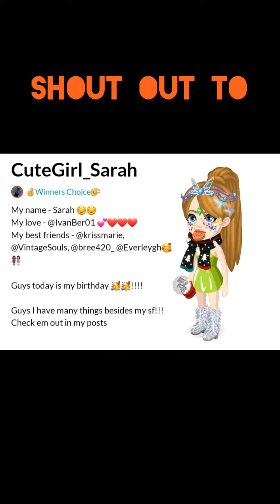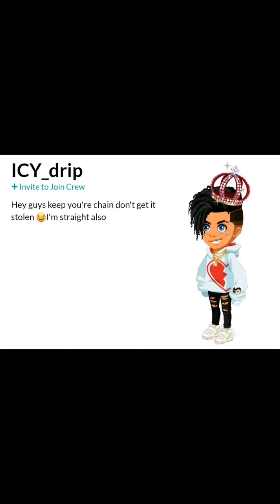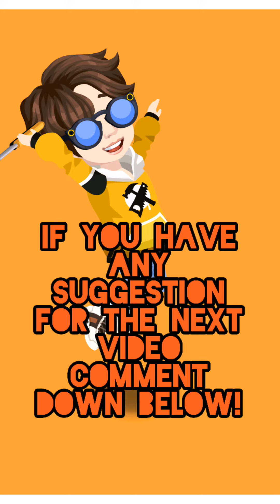Highrise Virtual World | Shoutouts